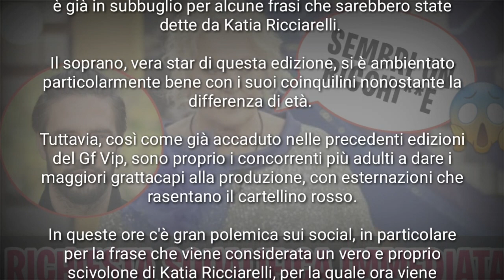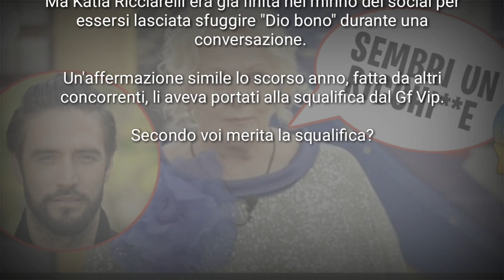Katia Ricciarelli FRASE SHOCK ad Alex Belli 😱 " CON QUELLA CAMICIA, SEMBRI UN RICCHI**E " GFVIP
Spendiamo oltre 30 minuti per l'editing video per trasformare questo contenuto in qualcosa che non è mai stato visto prima!

Nel video è presente una voce narrante che spiega la notizia e un testo scorrevole, per evidenziare qualcosa che il pubblico potrebbe aver perso.

È presente anche una musica di sottofondo, per rendere più gradevole il video.